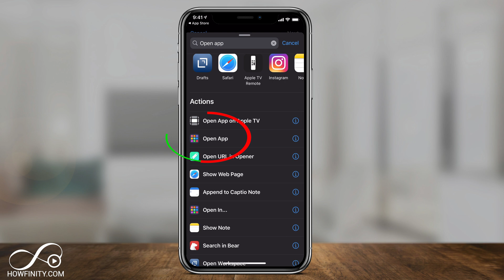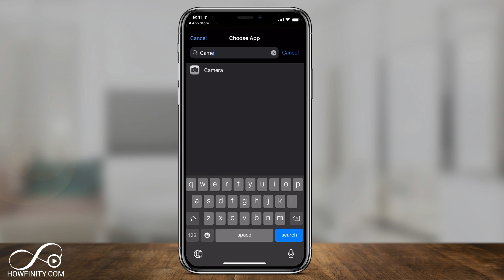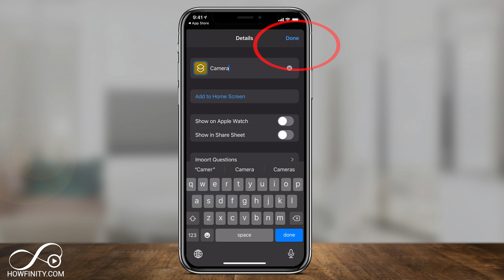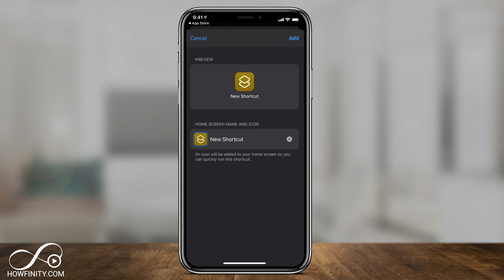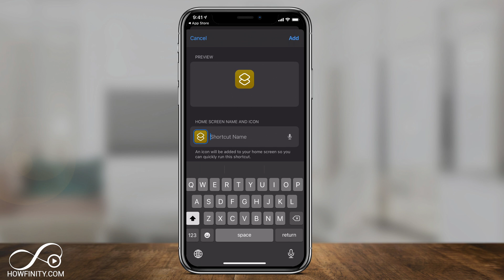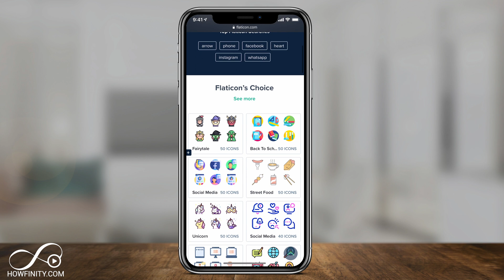How to Change App Icons on iPhone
iOS 14 has a lot of customization options and one of those is setting your own custom app icons.  You can take a picture of anything and set that as an app icon.  Or you can download app icons and buy entire app icon packs and set them as your app icon to really customize your iPhone or iPad with iOS 14.

You'll need an app called Shortcuts to do this.  The shortcut is an app from Apple that was released with iOS13.

We are going to add a shortcut and add an action in order to create a custom app icon.

The shortcut is called Open App.

With the Open App shortcut, just choose the application that you want to add a custom icon to.

When you press add to the home screen, you can choose to name the app and you can choose a custom image for the app icon.